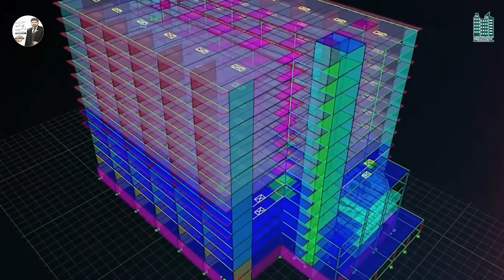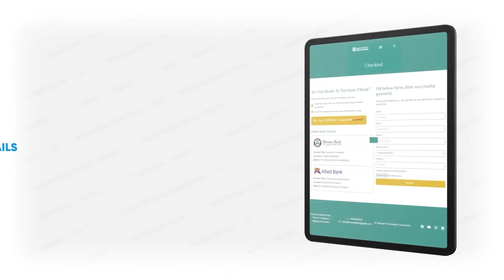Buy Commercial Shops In Bahria Town | Pearl One Courtyard | Development Started | Booking 10 Lakh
𝗚𝗿𝗲𝗮𝘁 𝗘𝗶𝗱 𝗨𝗹 𝗔𝘇𝗵𝗮 𝗗𝗲𝗮𝗹 𝗢𝗻 𝗣𝗲𝗮𝗿𝗹 𝗢𝗻𝗲 𝗖𝗼𝘂𝗿𝘁𝘆𝗮𝗿𝗱 𝗖𝗼𝗺𝗺𝗲𝗿𝗰𝗶𝗮𝗹𝘀.
Book Your Commercial Outlet With just PKR 1,000,000/-
This Offer Is Valid Till 30 May & Rates Will Be Revised After That.
Lets Get This Opportunity & Book Your Commercial Outlet In Pearl One Courtyard - Tallest building Of Bahria Town Lahore.
𝐀𝐦𝐞𝐧𝐢𝐭𝐢𝐞𝐬:
✅Fully Digitized Front Elevation
✅2.5 Kanal Pool/Courtyard
✅10 High Speed Elevators
✅Triple Basement Parking
✅Gym|Suna|Spa
✅Indoor Game